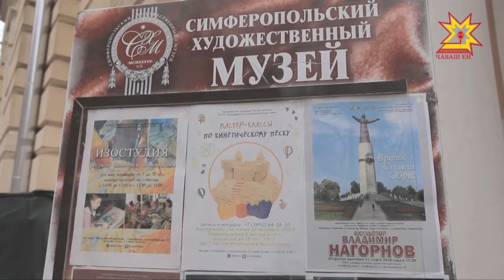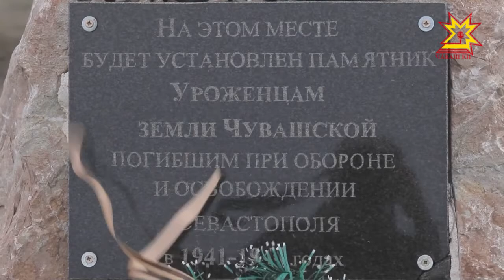Крым чăваш сывлăшĕпе сывлать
Çак кунсенче Крым чăваш сывлăшĕпе сывлать. Унта пурăнакан йăхташăмăрсем чăвашла юрлаççĕ, ташлаççĕ, хĕрÿллĕн сăвăсем вулаççĕ. Çакăн пек уяв йĕркеленĕ вĕсем Раççей тава тивĕçлĕ художникĕ Владимир Нагорнов килнĕ çĕре. Паллă скульптора вĕсем питĕ кĕтнĕ. Тăван тăрăхран ентешсем час-часах килсе çÿреймеççĕ-çке. Чăвашлăх туйăмне çухатасран хăраççĕ вĕсем, республикăпа çыхăнăва хавшатас хăрушлăх пуррине те ăнланаççĕ. Крымпа Чăваш Ен пуçлăхĕсем çакна вăхăтра ăнланса илсе пĕр-пĕринпе килĕштерсе ĕçлеме ятарлă килĕшÿ те тунă. Вăл икĕ республикăшăн та пĕлтерĕшлĕ. Паллă скульптор Владимир Нагорнов йĕркеленĕ куçса çÿрекен курав та туслăха çирĕплетме çĕнĕ вăй-хăват парать.